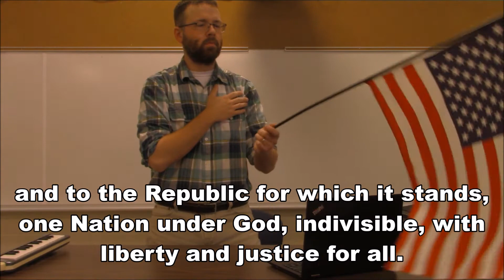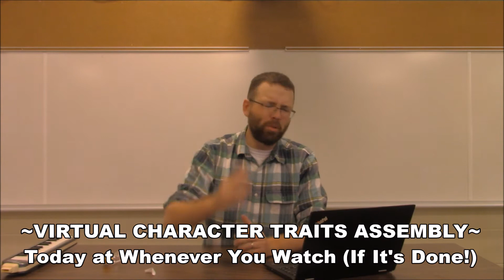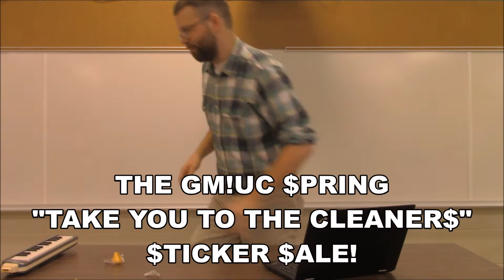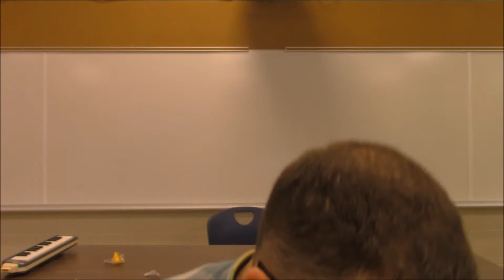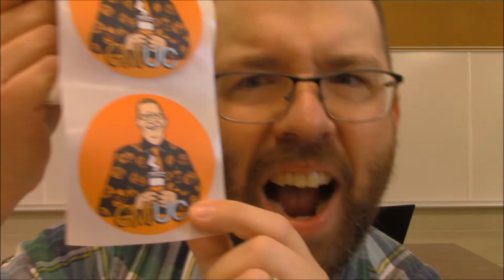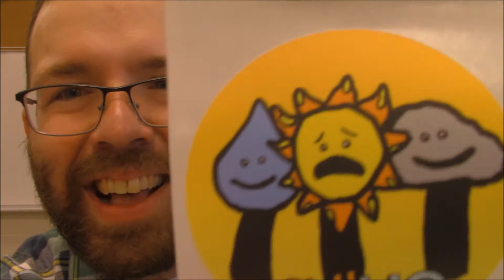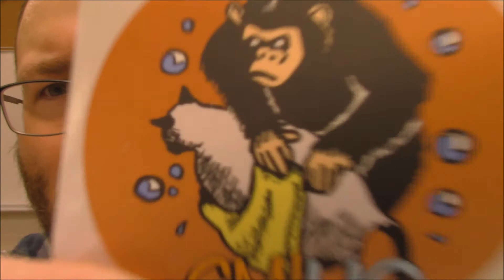May 13th, 2021